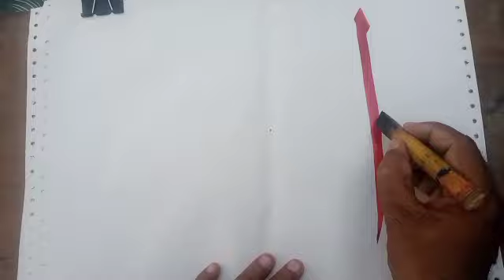Almalik the name of Allah//writing#2023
calligraphy allahnames saif calligraphy#vedio#2023